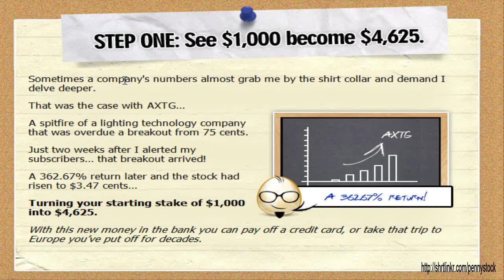stock trading school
Go To This Page a bit more regarding the most effective selling course about the web .